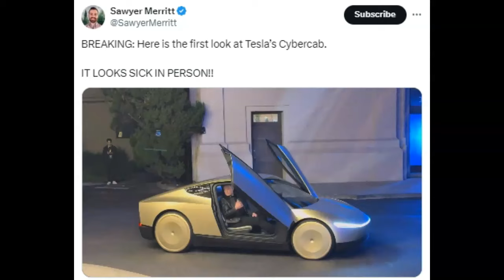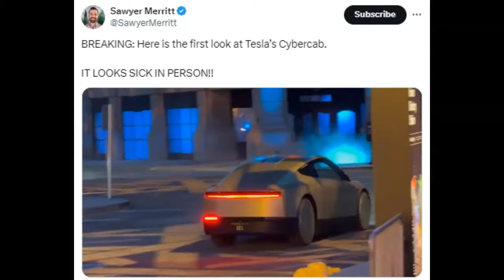Tesla's Cybercab Is Here! Must See!